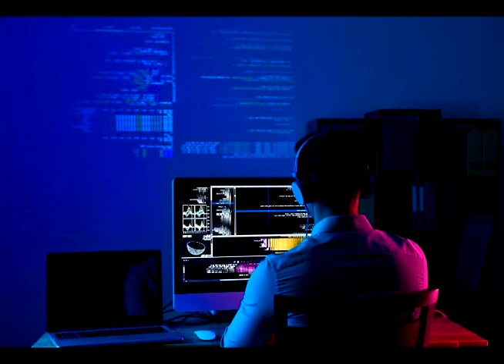Process data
Purchase license for use via Pond5.

Background music for videos, ambient, movies, documentaries, podcasts, websites, social networks, Linkedin, Facebook, Instagram, YouTube videos, Vimeo videos, commercial projects, etc.

In combination with technological, sports, corporate, motivational, educational videos, commercials, slide shows, commercial projects, etc.
Name Track:  Process data
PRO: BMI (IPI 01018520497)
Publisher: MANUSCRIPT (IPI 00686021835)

FAQ:
A: - Sure!
● Commercial Use: You need to just purchase the license, download the track and you are ready to use it!
A: After purchasing a license, provide it when uploading a video, or dispute the complaint by providing a license file.
Q: How to credit you in my video?
A: You can indicate so (Copy & Paste):
Music Info:  Process data  - DepasRec.

What you can find here:
Background Music, Instrumental Music, Background Music For Videos, Background Music For YouTube